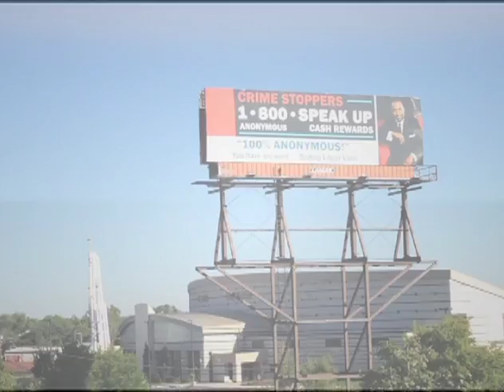Second Ebenezer 2013 Analytics Video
Second Ebenezer Church of Detroit, Michigan's 2013 Analytics Video.